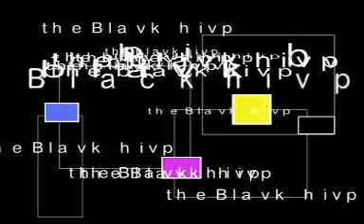THE BLAVK HIPV: FIREWORK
View the first genius videotape from the genius satellite of The JFK Ultranaughty...The Blavk Hipv.  Same quality.  Same genius.  New tattoos.